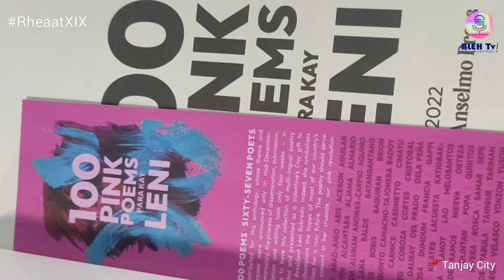Rhea @ XIX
Happy Birthday Bleshie Rhea from the North!